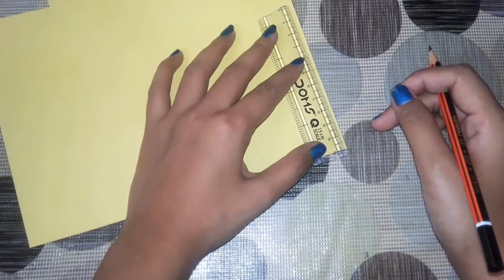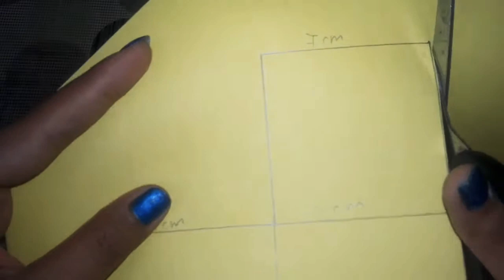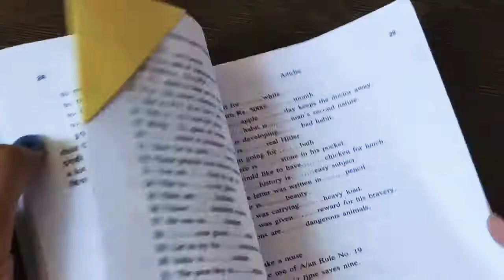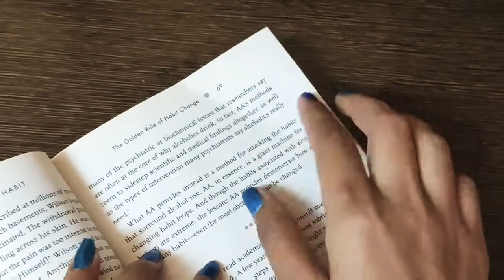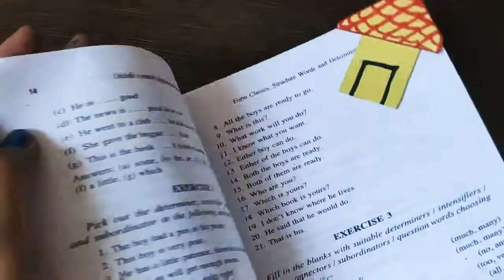How to make Bookmarks/cute book marks/paper bookmarks/how to make paper books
This video is all about how to make bookmarks